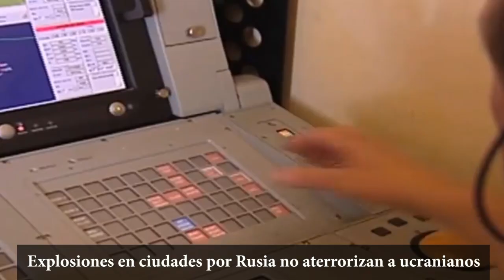Ataque masivo del IMPERIO RUSO moribundo en represalia no logran aterrorizar a los ucranianos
Ataque masivo del IMPERIO RUSO moribundo en represalia no logran aterrorizar a los ucranianos hoy 9 marzo 2023 (Guerra Ucrania Zelensky vs Putin Rusia) “En respuesta a las acciones  en la región de Bryansk, las Fuerzas Armadas de la Federación Rusa lanzaron un ataque masivo de represalia” pero hay algo mas oculto
Zelensky misiles Himars Crimea Georgia
putin russian ukraine war NATO